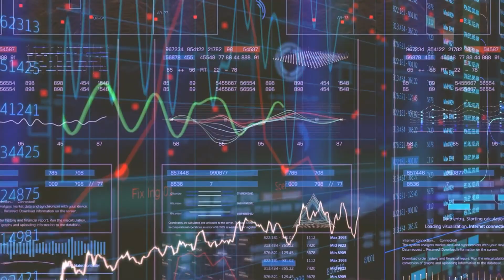Transformative Use Cases of Agentic AI | AiR Spotlight @ Shoptalk 2025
Agentic AI is already changing how the retail world works—autonomous agents are reshaping everything from customer service to supply chain innovation.

In this spotlight session, Travis Coleman (Microsoft) and Rachel Ramaswamy (Work & Co.) explore:

- What Agentic AI really is (and how it’s different)
- Top use cases across retail and e-commerce
- Best practices for building trust in AI-driven interactions
- Future innovations that will redefine digital retail

🎥 Tune into this fantastic AiR Spotlight Session below!